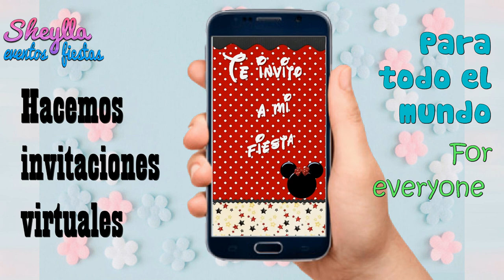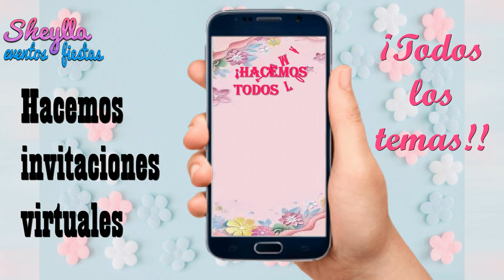Minnie Mouse, vídeo INVITACIÓN de CUMPLEAÑOS para niña, invitación virtual, Minnie roja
Minnie Mouse, Hacemos vídeo INVITACIÓN de CUMPLEAÑOS, invitación virtual, TODOS LOS TEMAS, WhatsApp, telf. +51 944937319 (agregue el código de mi país)
Envía por WhatsApp esta hermosa invitación y demuestra cuan importantes son para ti tus invitados, invitación digital, invitación de minnie roja, invitación en video de minnie mouse, invitación virtual de mini, video invitación, tarjeta de invitación de minnie, invitación para fiesta de cumpleaños de niña, minnie, mini, video birthday invitation

Solicita aquí
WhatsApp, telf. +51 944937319